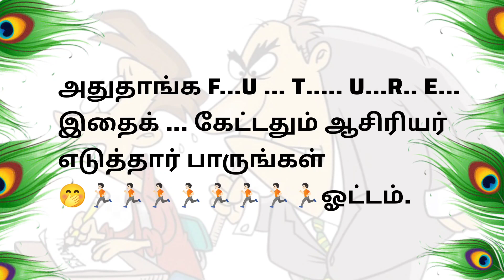நடுரே......புடுரே....../சிரிப்போம் சிந்திப்போம்/படித்ததில் பிடித்தது/தமிழ் நகைச்சுவை கதைகள்/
தமிழ் கதைகள்/தமிழ் நகைச்சுவை கதைகள்/தமிழ் வாசிப்பு கதைகள்/தமிழ்கதை padithathilpidithathu padithadhilpidithadhu padithathil tamilkavithaigal tamilkathigal @goldeneaglestories